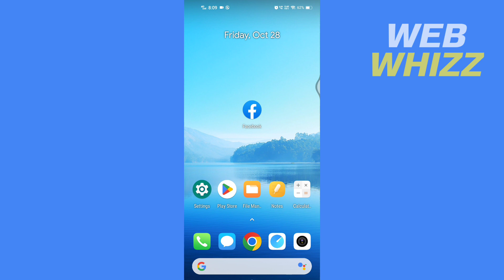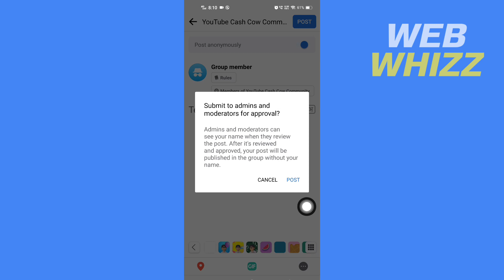How to Post Anonymously on Facebook Group 2025 iPhone / Android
How to Post Anonymously on Facebook Group iPhone / Android